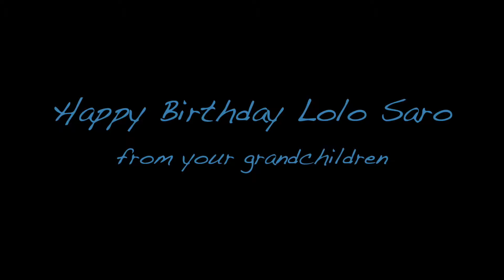Happy Birthday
Birthday presentation for Papang Saro